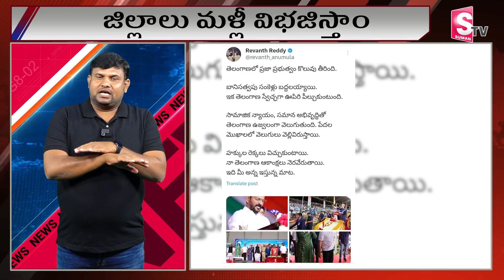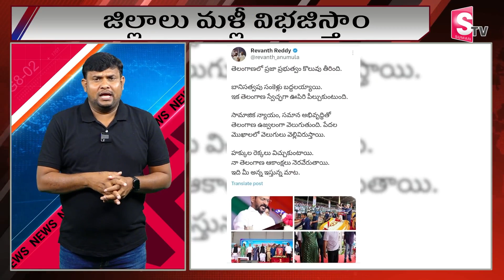జిల్లాల పునర్విభజనపై.. ఏర్పాటు | CM Revanth High Commission On New Districts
పునర్విభజనపై.. ఏర్పాటు | CM Revanth High Commission On New Districts | @sumantvmahabubabad

Watch►